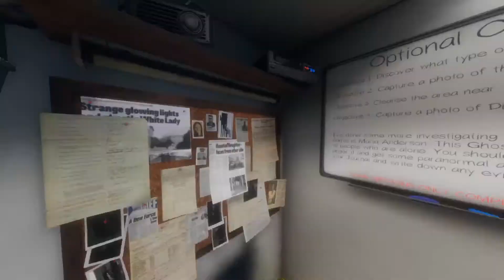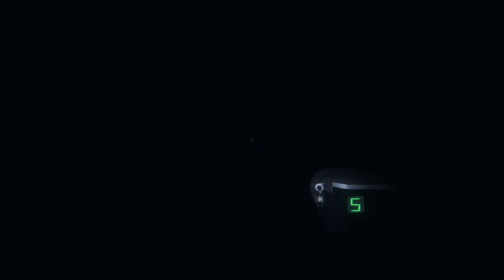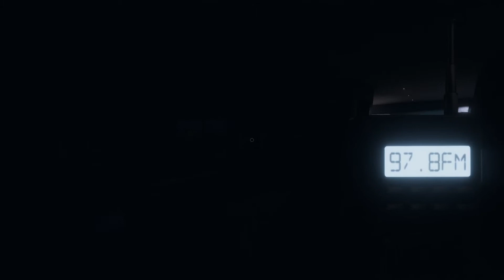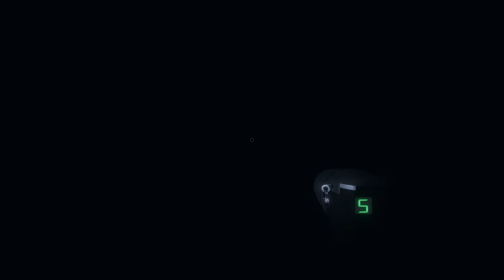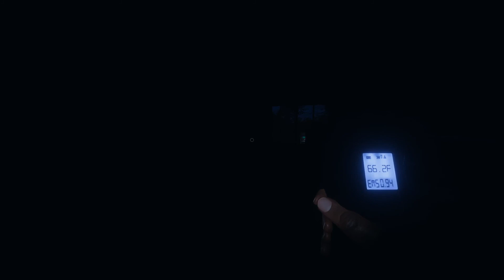Late Night Phasmophobia With Friends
Played this for over 6 hours the other night. Edited it down the best I could without removing anything that really happened. Fun game with the right people.